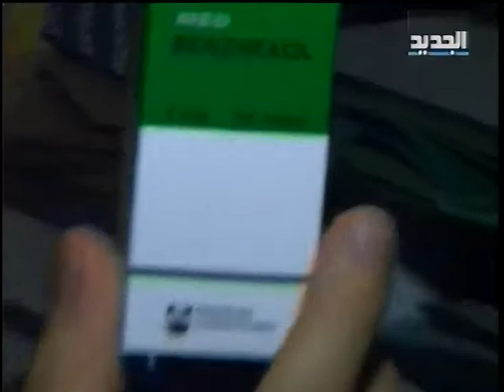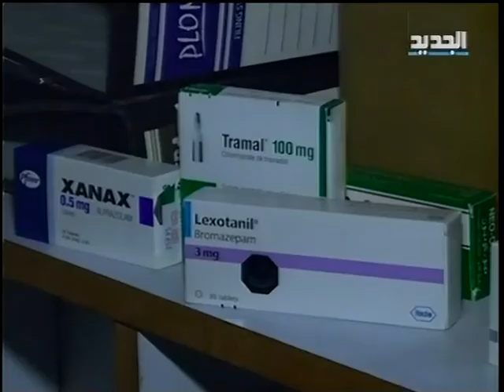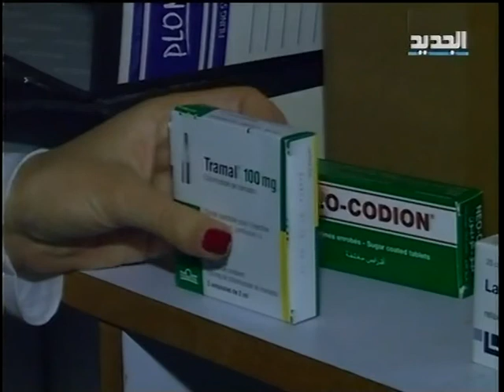الإدمان على الدواء2 - يمنه فواز